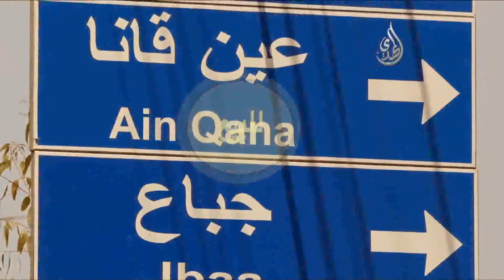اعلان - بناية في لبنان